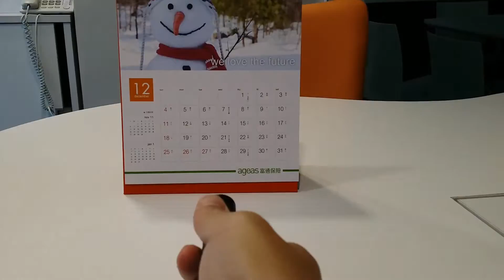Vortex TS2 OutdoorLite(1)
Twist switch, One hand operated, 100%/30%/10% brightness/Strobe/SOS, 110lumens,Type III hard anodized